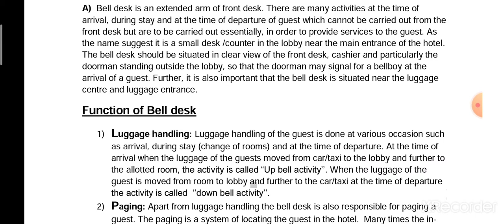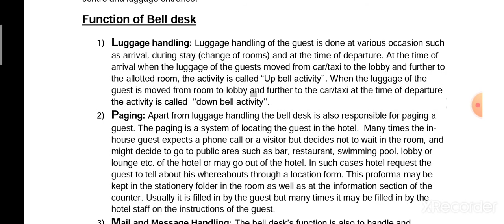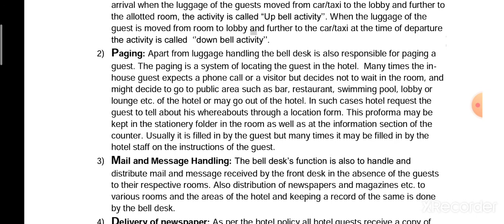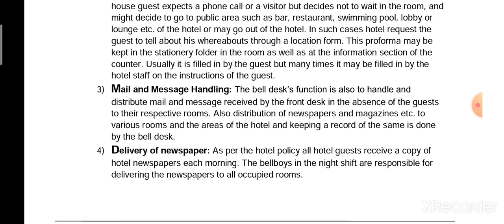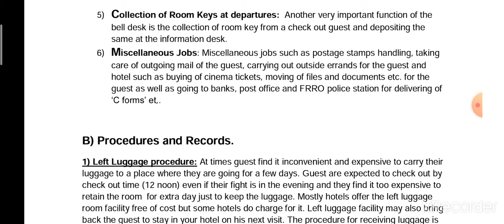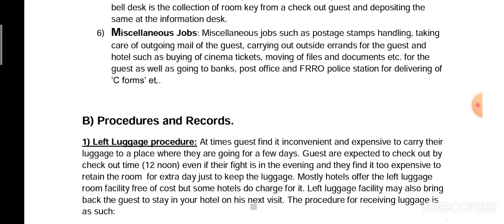BELL DESK & ITS FUNCTIONS || F.O.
In this video we are trying to understand the various functions performed by the Bell Desk & staff of the Bell Desk.